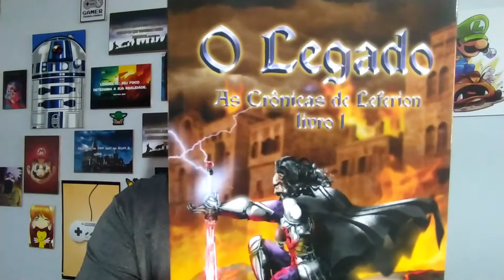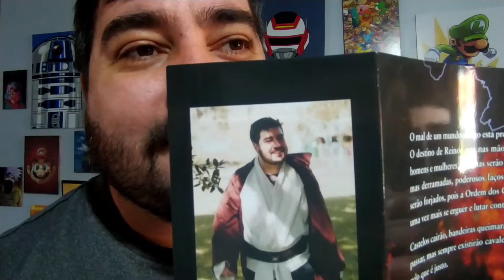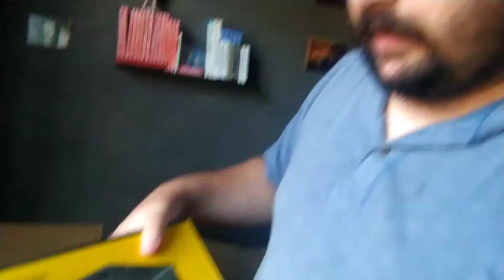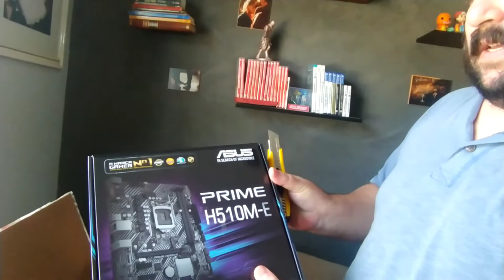Unboxing do novo PC do Canal (esse é TOP GAMER)